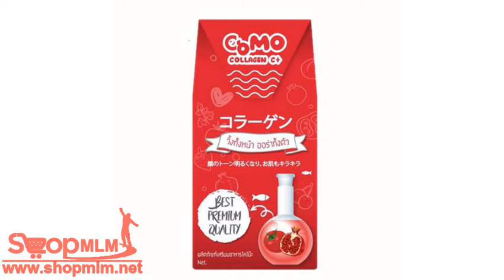Como collagen c+ โคโม๊ะ27